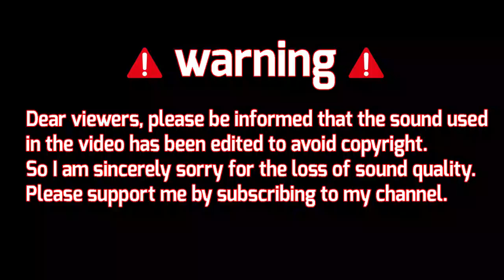Bhoot.com_20 january 2024-Special Email Episode By RJ Russel- Only Email Episode 2024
👉Copyright Discləimer

I do not hold any copyight over the songs or footage's. If you have any issues with it, please feel free to contact with me via email or facebook. if you have any legal claim of any of this footage's or music, please show me documents that's indicates you are the respective owner of any footage's/songs used in my channel, and i will happly remove it

Law No. 28 of the year of 2000 in Bangladesh under Chapter.6 section 36 and chapter 13 section 72. according to the law allowance is made for'Fair Use for purposes such as criticism, comment, news, reporting, teaching, scholərship and research.